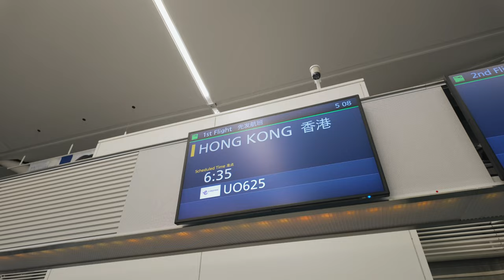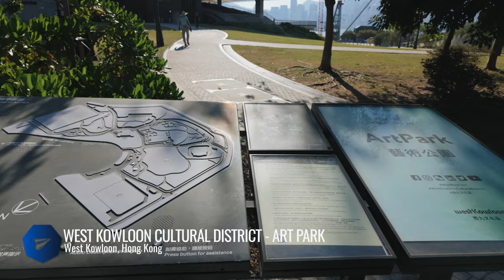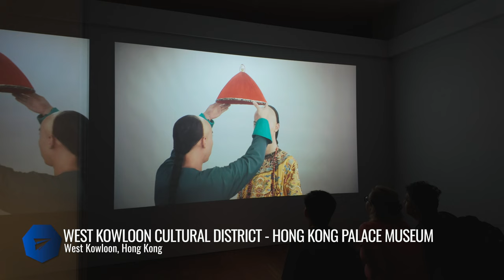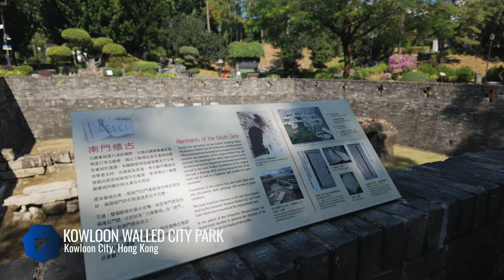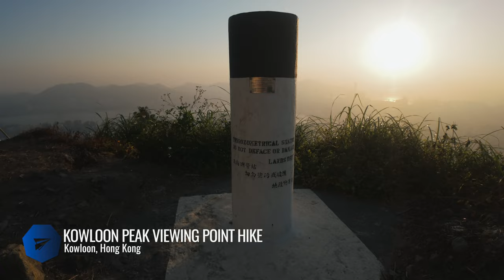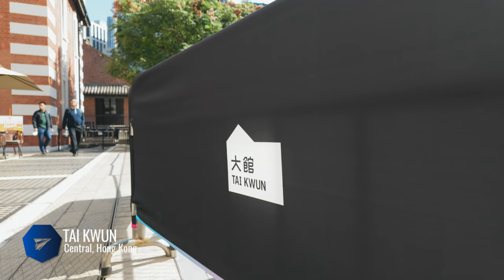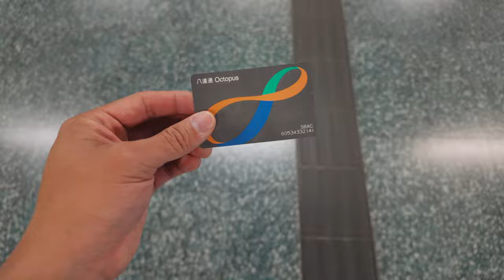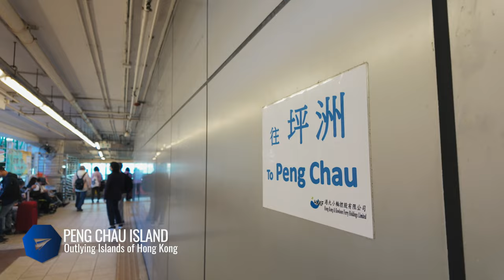17 TOP THINGS TO DO in Hong Kong 🇭🇰 | 7 Days in HK Part 1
We cover 17 things to do in Hong Kong that you won't want to miss for your upcoming trip.  Our guide includes a balance of popular places but also others that are lesser known and typically more off-the-beaten-path in the city.

These were all of the spots we were able to fit into a 7 day Hong Kong travel itinerary.  It was a unique trip for me because it combined half of the trip where I was showing my parents some of my favourite things about Hong Kong from over the years and the other half where I was my own where I made sure I fit in places that are often overlooked.

I'm sure I missed a TON because there's way more than a week's worth of things to do in Hong Kong.  Drop a comment to share your favourites!

If you're looking for the best places to eat and where to stay, make sure to check out part 2 of our video

📩 SAVE THIS VIDEO FOR YOUR FUTURE TRIP!

🟢 CHAPTERS
0:00 - Intro
0:24 - Leading to Hong Kong
1:16 - Flying with Hong Kong Express
1:57 - Airport Express
2:33 - Ladies Market
3:18 - West Kowloon - Art Park
4:47 - West Kowloon - Hong Kong Palace Museum
5:57 - Kowloon Walled City Park
7:30 - Kowloon Peak Viewing Point Hike
10:36 - Man Mo Temple
11:20 - Tai Kwun
12:00 - Victoria Peak
13:18 - Hong Kong Tramways
13:51 - Monster Building
14:17 - IFC Footbridge
14:47 - Star Ferry
15:15 - Peng Chau Island
17:55 - Hong Kong Observation Wheel
18:02 - aqualuna Junk Boat Cruise
18:55 - Tsim Sha Tsui Waterfront
19:08 - High Island Reservoir East Dam
21:01 - Outro

💡 FAQ
Q: When did you visit Hong Kong?
A: Late-November.

Q: Can you get by with English?
A: Yes, it is relatively easy to get by with English in Hong Kong.  Most menus and signs have English and if not, it's pretty easy to find someone that speaks English.

Q: How much did the trip cost?

Q: Are there any spots that require reservations?
A: We'd recommend booking aqualuna ahead of time but otherwise, everything else you can do at your own pace and schedule.